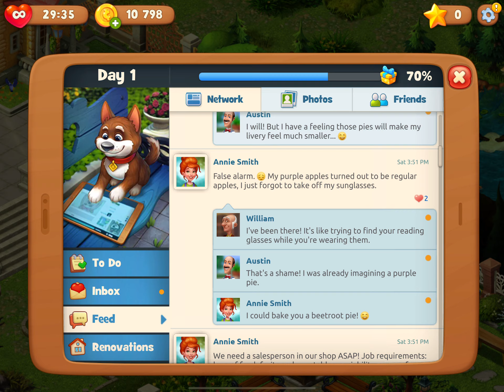Gardenscapes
Gardenscapes is free to play, though some in-game items can also be purchased for real money. If you don't want to use this option, simply turn it off in your device's "Restrictions" menu.